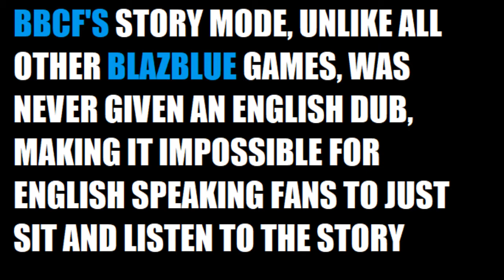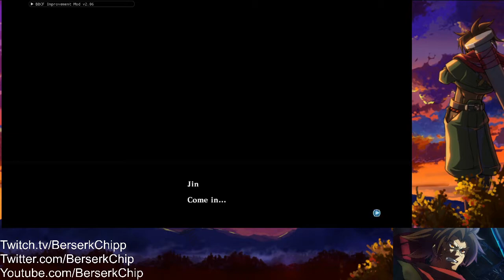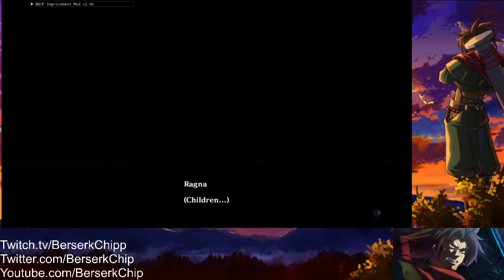Blazblue: Central Fiction - Story Mode English Readthrough: Part 1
Ever wish you could casually watch and listen to BBCF's story mode the same way you could the previous 3 games with their english dub? Well, hopefully my live read will help to fulfill that wish at least a little bit. : )